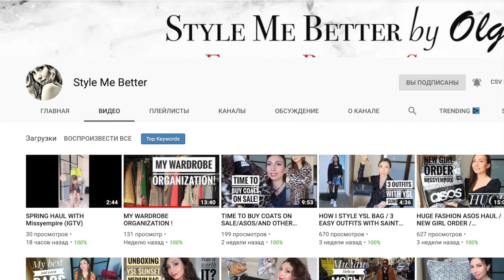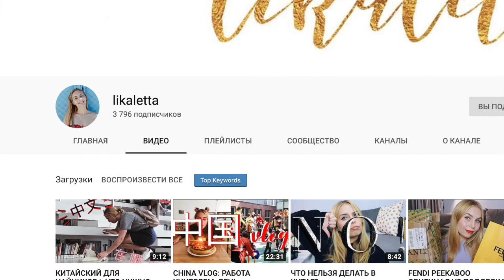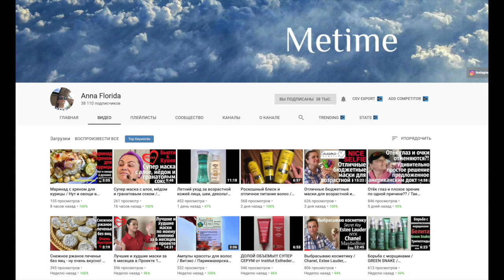МОЯ КОЛЛЕКЦИЯ СУМОК МЕЧТЫ 👜КАК выбрать СУМКУ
Коллекция СУМОК МЕЧТЫ  -- рекомендации стилиста о том, как выбрать сумку, и что покупать, чтобы создать свою идеальную коллекцию сумок.
Вот каналы участниц, переходите и смотрите видео о коллекции СУМОК МЕЧТЫ

Передаю ТЭГ

Я хочу помочь вам сформировать ВАШУ коллекцию СУМОК мечты. В этом видео вы найдете пять категорий, на которые я поделила ваш необходимый сумочный гардероб

Я решила снять видео с позиции стилиста! Буду не про свою коллекцию СУМОК рассказывать, а про вашу! Помогу сформировать вам коллекцию сумок на все случаи жизни) Поделю сумки мечты по категориям -- в каждой категории расскажу что можно приобрести.

1) ДЕЛОВЫЕ СУМКИ (на работу, вместительные)
Я бы рекомендовала две сумки - одна обязательно черная, для переговоров. Вторая - цвета nude

2) СУМКИ ПОВСЕДНЕВНЫЕ (через плечо)
На каждый день нужна сумочка кросс боди! Освобождает руки. Более подробно у меня есть отдельное видео

3) СПОРТИВНЫЕ СУМКИ (рюкзак, саквояж)
 На пике популярности в нынешнем сезоне будут кожаные рюкзаки, спортивные саквояжи.

4) СУМКИ НА ПЛЯЖ (корзинка, ведро)
На лето -- корзинка! Или сумка-ведро!

5) АКЦЕНТНЫЕ СУМКИ (яркие цвета)
Необычная и яркая сумка, используем когда хочется красок и яркого настроения. Сумочка в цвет помады, например))

Дополнительно рассказываю о сумках второстепенной важности,

6) Сумка-шоппер
Для шоппинга - сумка шоппер! Лично я не люблю )
7) Пластиковая сумка
Для самых смелых дизайнеры предлагают носить сумочки из пропускающего свет пластика. Прозрачный аксессуар поможет создать легкий, летящий образ.  Тем, кто не хочет «обнажать» нутро аксессуара, рекомендуется носить прозрачную вещицу с клатчем. В него будут спрятаны дамские мелочи.

тренды, как выбрать сумку, модные сумки, тренды в сумках, мой выбор сумоксумки, сумки люкс,  видео о сумках, блог о моде, стилист ютуб